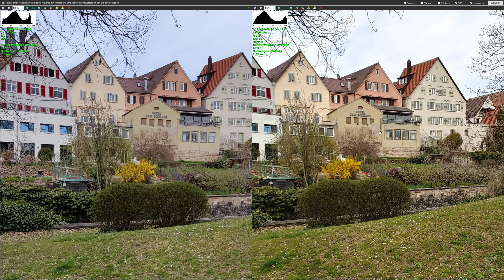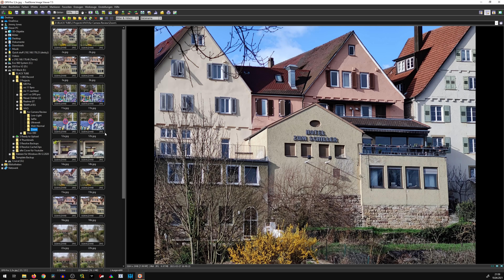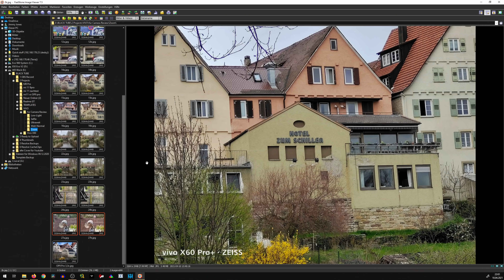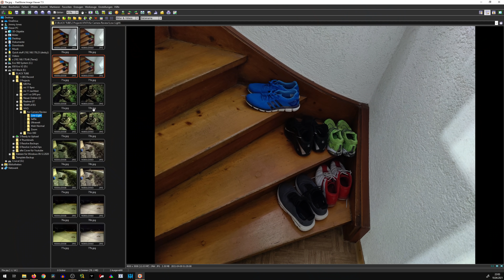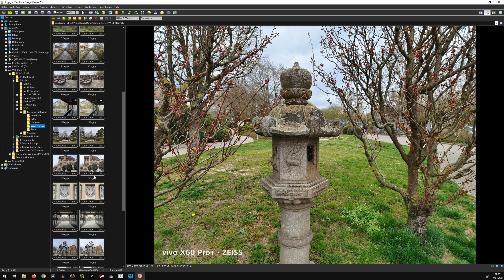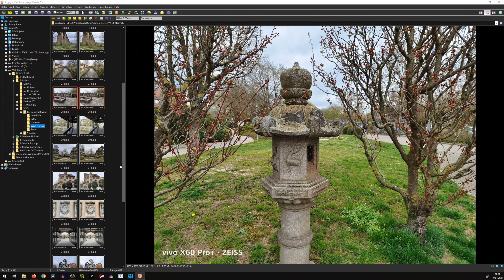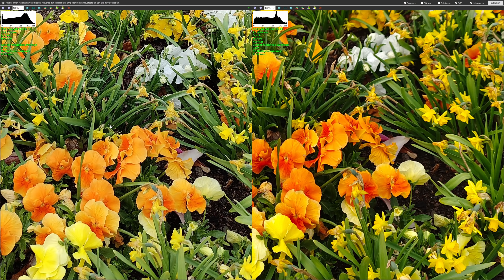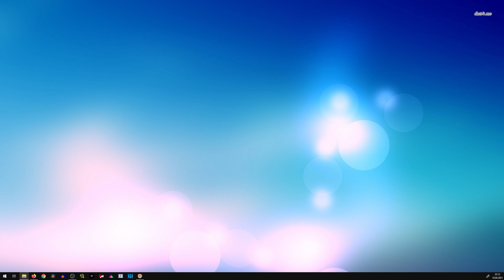Vivo X60 Pro+ Kamera-Review & Vergleich mit OnePlus 9 Pro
Review: Vivo X60 Pro+ Kamera-Review
OnePlus 9 Pro bei Amazon.de

00:00 Intro
01:02 Ultra Weitwinkel
04:10 Zoom
06:45 Selfies
08:13 Low-Light
10:42 Weitwinkel/Haupt-Kamera
17:45 Vivo Video-Tests
19:58 Zusammenfassung & Fazit

Instagram: damir_franc (ich beantworte keine Fragen zu Youtube Videos per DM, dafür sind die Youtube-Kommentare da)

Kamera 1 & 2
Kamera (Portabel)
Objektiv (filmt mich)
2. Objektiv (filmt die Produkte)
Haupt Mikro

Audio-Setup (Desktop)
2. DAC/Amp

Haupt-PC (Youtube)
4K Capture Card